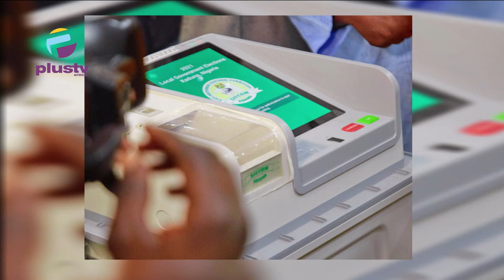Addressing The BVAS Black Holes And Election Management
Welcome to The Advocate, the program that keeps you educated, and informed on current events around you

On the 25th of February 2023, Nigeria held lts 7th in the series of presidential elections since the advent of the 4th republic in 1999. Even before the 4th republic, elections in Nigeria have been a matter of great contention with allegations of rigging of results and other forms of electoral malpractice often leading to violence. In an attempt to curb this, INEC in 2015 first introduced the Permanent Card Reader. It since replaced this with the Z pad, then the Z pad linked with d IREV portal and then now with BVAs all of which it only experimented with in off cycle elections the last of which was the election of Osun state which at the time of the February 25th election was still the subject of litigation. The presidential elections of February 25th also now is the subject of litigation upon which significant issues to be decided in the Osun case will impact, such as what the status of the BVAs machine is in the iaw of evidence. What is clear in all this is the BVAs technology which was deployed to solve the problem of rigging is creating new problems relating to the sanctity of information stored in the machine for the purposes of a legal audit. This is aside the fact  that nothing is known of whether or how  INEC has been updating the software used in this machines to the level necessary to prevent hacking, even INEC has confessed to having experienced glitches in the management of this system. We know of course that in order to avoid the black hole to which the use of technology can descend many of the nations which pioneered its use for elections have moved away from it.

Elijah Felix
Oludolapo Ojelabi
Stephen Agiode